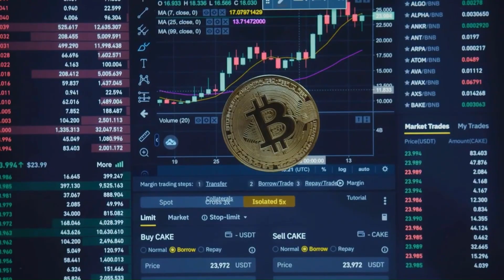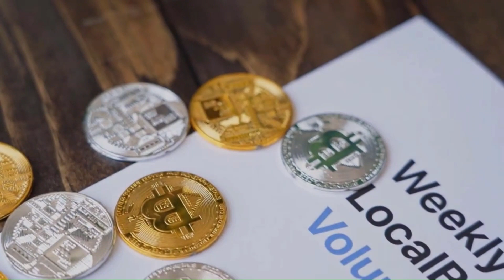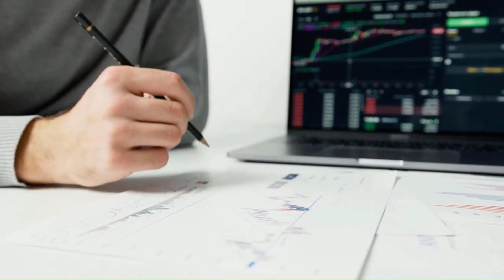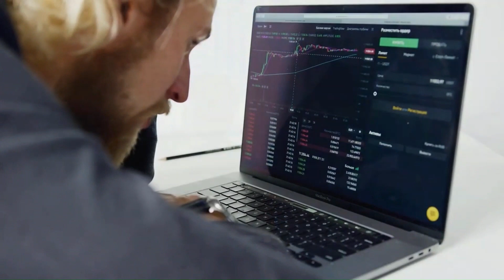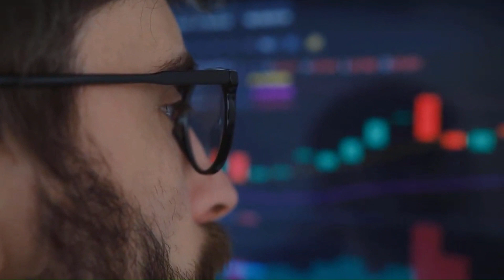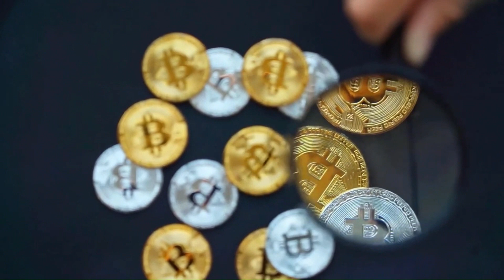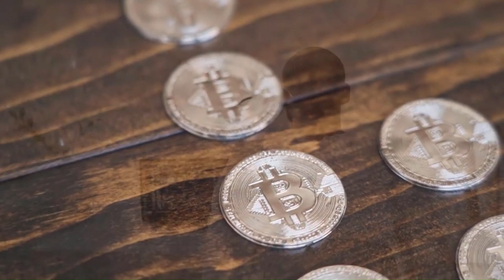DOT WILL REACH $$$?? - POLKADOT PRICE PREDICION 2023 & FORWARD